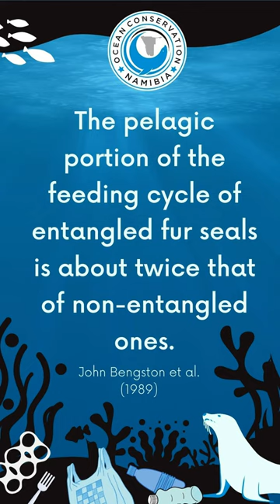Double Seal Rescue at Pelican Point